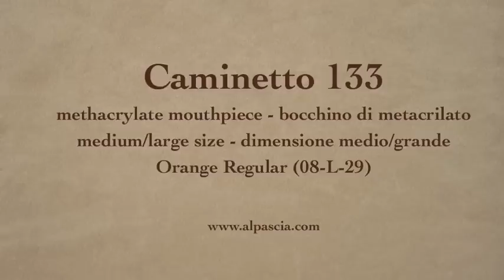pipa Caminetto 133 - smoking pipe